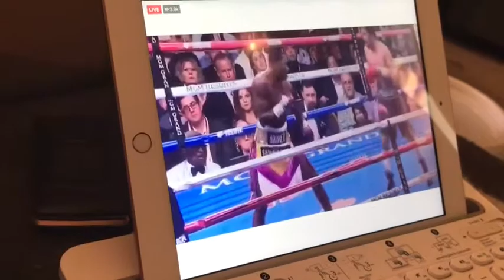My Australian husband enjoyed watching boxing 🥊 winner Manny Pacquiao👍🏻